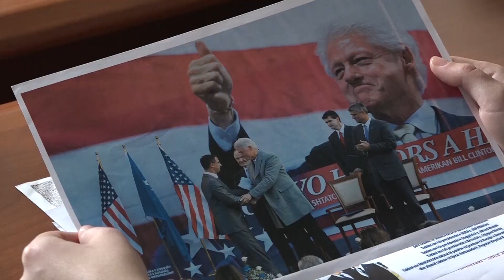“Miqtë e Amerikës” s’duan treg të “Bill Clintoni”, komuna nuk përgjigjet